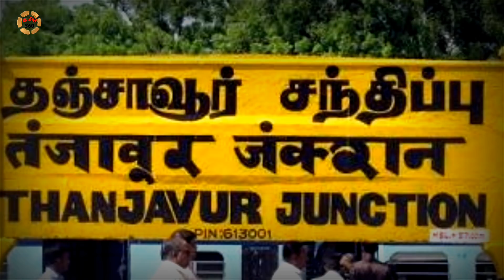சற்றுமுன் மிகபெரிய அதிர்ச்சி செய்தி ! என்ன தெரியுமா ?